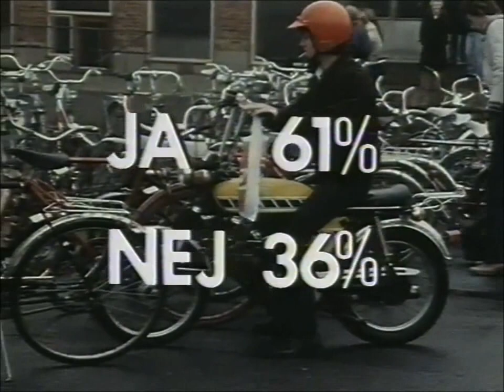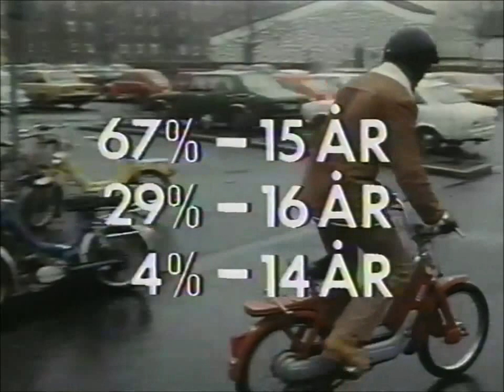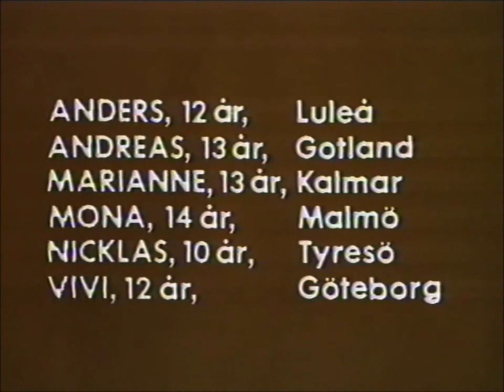Barnjournalen 1978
Barnjournalen med Bengt Fahlström från 1978.
Av upphovsrättsskäl är ett klipp ur julkalendern "Julius Julskötare" bortklippt.